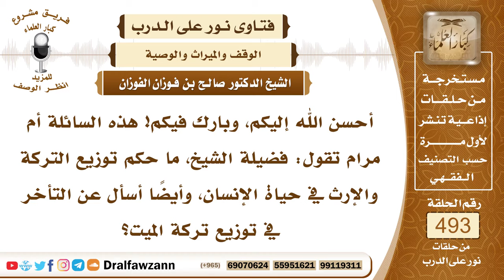7279- حكم توزيع الشخص تركته حال حياته - الشيخ صالح الفوزان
"7279- أحسن الله إليكم، وبارك فيكم! هذه السائلة أم مرام تقول: فضيلة الشيخ، ما حكم توزيع التركة والإرث في حياة الإنسان، وأيضًا أسأل عن التأخر في توزيع تركة الميت؟
الجواب: الجواب: لا بأس أن الإنسان يوزع ماله على ورثته على حسب ما قسمه الله سبحانه وتعالى للذكر مثل حظ الأنثيين من الأولاد ومن الإخوة والأخوات، فيقسمه على ما شرع الله، ولا يحيف مع بعضهم، أو يخصص بعضهم دون من خصصه الله وفضله منهم، فإذا وزع تركته على موجب المواريث على ورثته فله ذلك، وكونه يمسك ماله، وينتفع به في حياته أحسن له من توزيع ماله على أولاده، ويبقى بدون مال، أما إذا مات الميت، فإن تركته تؤول إلى ورثته، وتجب المسارعة في قسمتها، وإعطاء كل ذي حق حقه لينتفع به، ويتوسع به، وينال الميت أجر من ذلك، «إنك أن تذر ورثتك أغنياء خير من أن تدعهم عالة يتكففون الناس»، فيبادر إلا إذا كان هناك عوائق تمنع من القسمة، فتؤخر إلى أن تزول هذه العوائق، أما ما دام ليس هناك عوائق من قسمة التركة، فتجب المبادرة في قسمتها، وإعطاء كل ذي حق حقه.
السيرة الذاتية:
للاشتراك في قناة الشيخ صالح الفوزان

14_ الشيخ محمد أمين الشنقيطي
يتيوب

15_سماحة المفتي عبد العزيز آل الشيخ
 يوتيوب

رئيس الفريق
لمشروع كبار العلماء